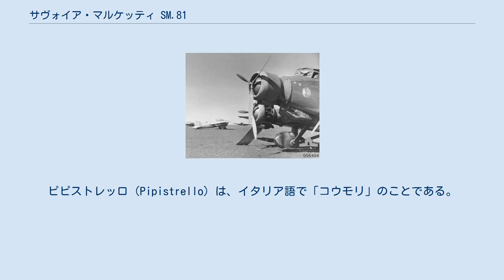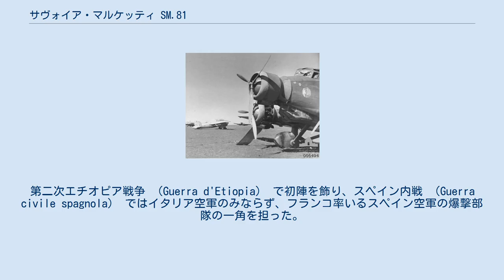サヴォイア・マルケッティ SM.81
SM.81 ピピストレッロ 北アフリカで運用されるSM.81（手前の機体） サヴォイア・マルケッティ SM.81 ピピストレッロ （Savoia-Marchetti SM.81 Pipistrello） は第二次世界大戦時にイタリア空軍 （Regia Aeronautica） の爆撃および輸送の任を受け持った3発機。
サヴォイア・マルケッティが開発し、1935年から534機が生産された。
ピピストレッロ（Pipistrello）は、イタリア語で「コウモリ」のことである。
 SM.81はサヴォイア・マルケッティ SM.73の軍用機型として設計が進められ、国際情勢の危局を迎えたため実用化が急がれた。
動力であるエンジンは生産された時期によって異なり、アルファロメオ 125 （Alfa Romeo 125, 126） やノーム・ローヌ 14K （Gnome-Rhône 14K）, ピアッジョ P.X （Piaggio P.X, P.XI） などが採用された。
第二次エチオピア戦争 （Guerra d'Etiopia） で初陣を飾り、スペイン内戦 （Guerra civile spagnola） ではイタリア空軍のみならず、フランコ率いるスペイン空軍の爆撃部隊の一角を担った。
第二次世界大戦の開戦時には爆撃機としての能力は二線級であったが、信頼性も高く最も融通の利く機材として1944年まで使用された。